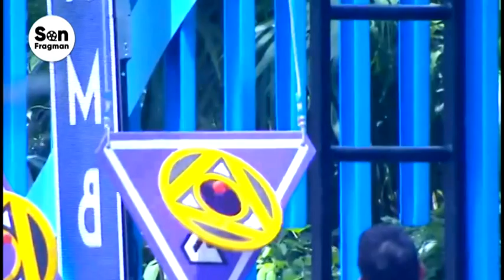Capítulo 31 | Desafío The Box 2023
El Desafío de Sentencia, Premio y Castigo tiene un final de infarto gracias a las mujeres que están compitiendo en esta pista, además, la ruleta da un castigo que pone a sufrir a los participantes.